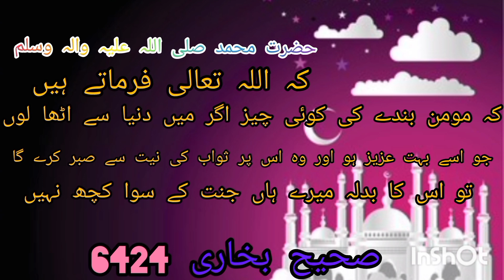March 6, 2024